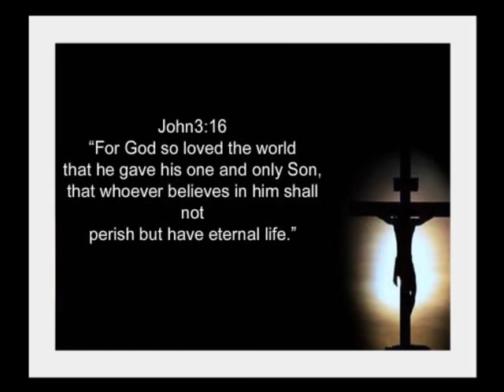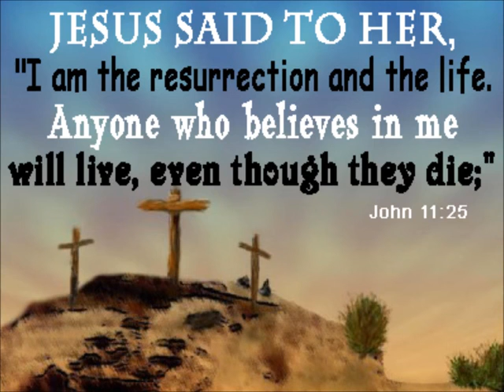Degarmo And Key Destined to Win YouTube